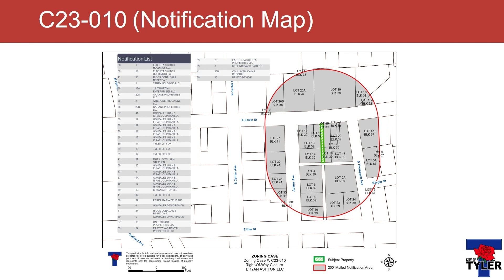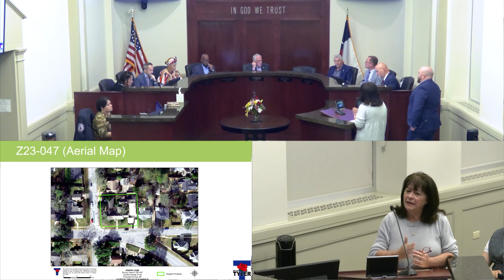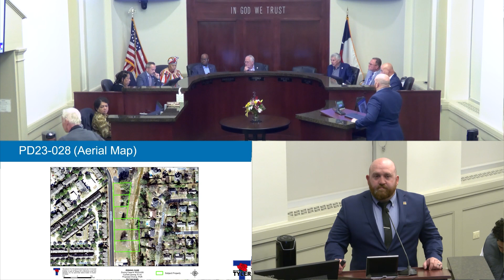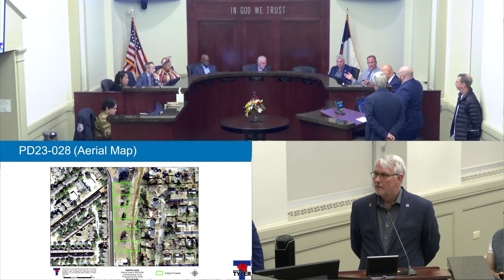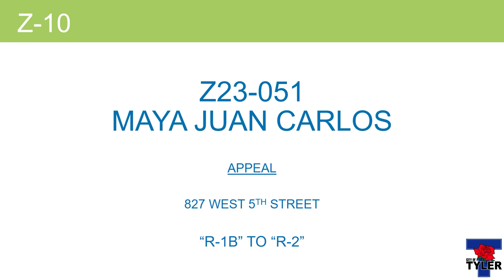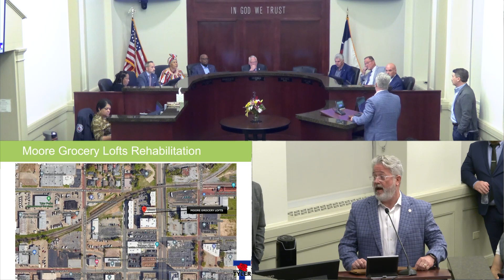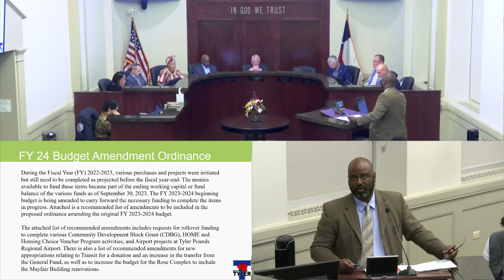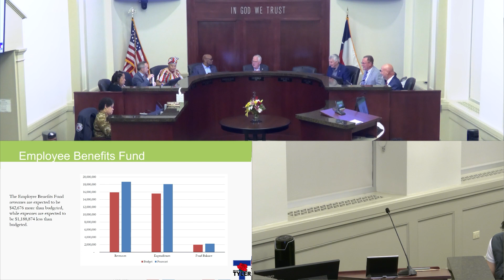City Council Meeting for February 28, 2024